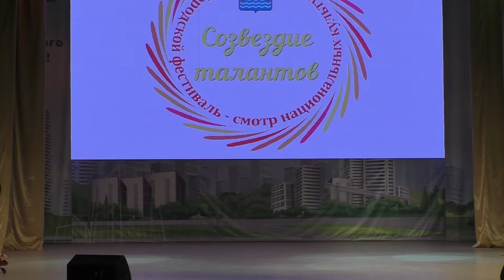Клуб акробатического рок н ролла ИМПУЛЬС Долгопрудный Гала концерт СОЗВЕЗДИЕ ТАЛАНТОВ 2022, 1 нояб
Гала концерт X городского фестиваля-смотра национальных культур «Созвездие талантов», посвященный Дню народного единства, состоялся 1 ноября 2022 года в Доме Культуры "Вперёд".
В фестивале принимают участие творческие коллективы, отдельные исполнители, воспитанники кружков, студий декоративно прикладного творчества, творческих объединений, самостоятельные мастера.
Смотр проводился в нескольких номинациях:
– «Исполнительское творчество» (хореография, вокал, художественное чтение);
– «Оригинальный жанр»;
– «Исполнительство на национальном музыкальном инструменте»;
– «Игры народов мира»;
– «Кухня народов мира»;
– «Спортивные состязания»
– «Изобразительное творчество».
Также состоялась дегустация национальных блюд номинации «Кухня".
Все участники гала концерта и фестиваля-смотра получили дипломы и памятные подарки.